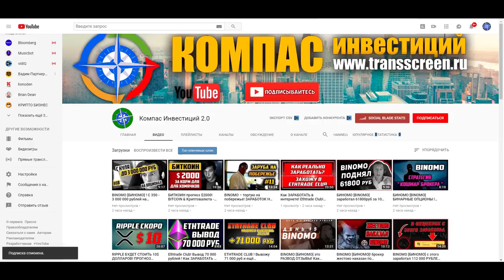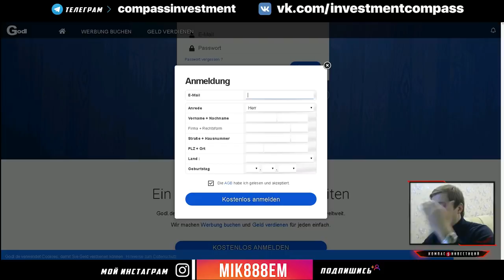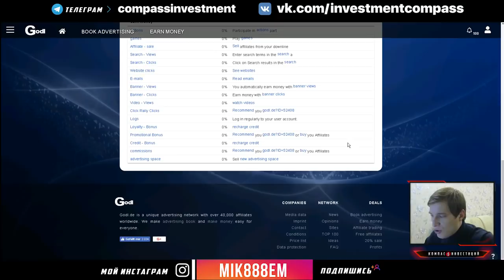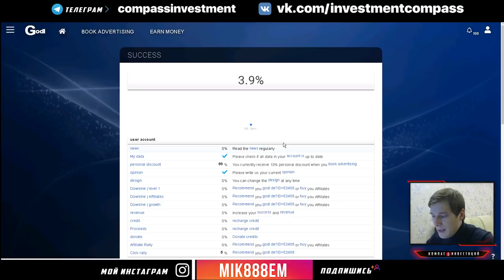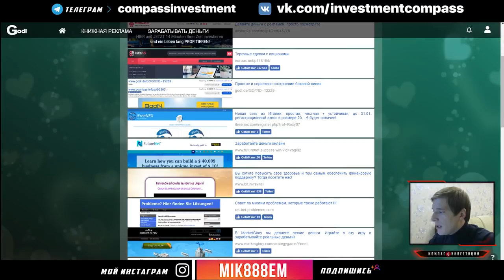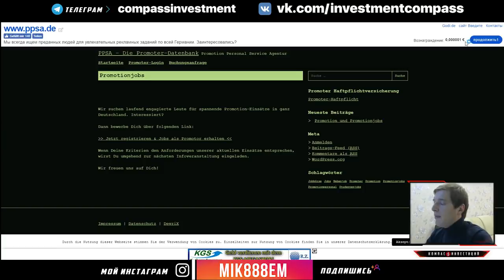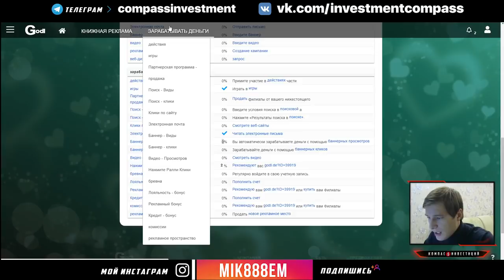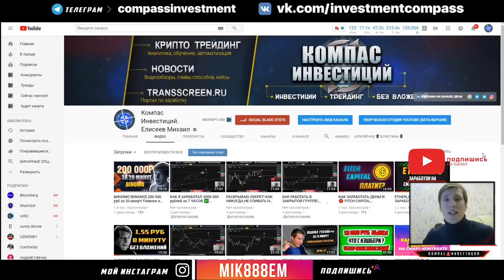НОВЫЙ ЗАРАБОТОК В ИНТЕРНЕТЕ 2022 🔴 $1 В ЧАС БЕЗ ВЛОЖЕНИЙ!!!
НОВЫЙ ЗАРАБОТОК В ИНТЕРНЕТЕ 2022 🔴 $1 В ЧАС БЕЗ ВЛОЖЕНИЙ!!! Перейти на сайт

НовыйЗаработок БезВложений#$1Вчас